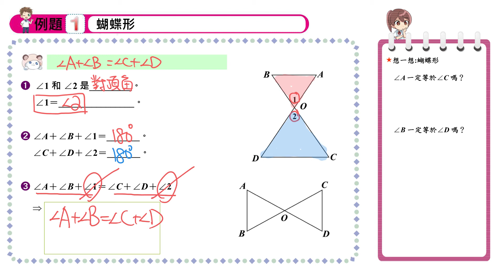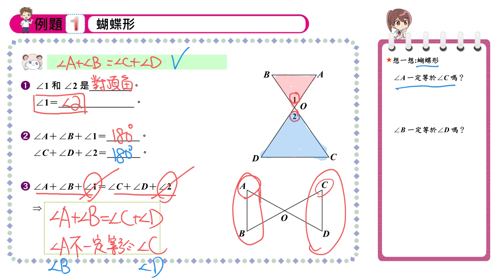【例題1】蝴蝶形